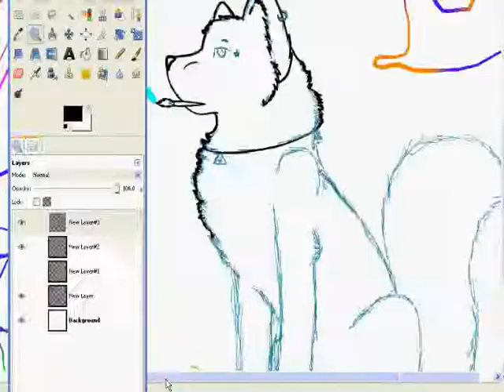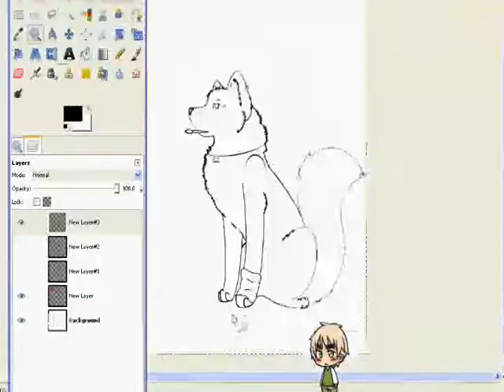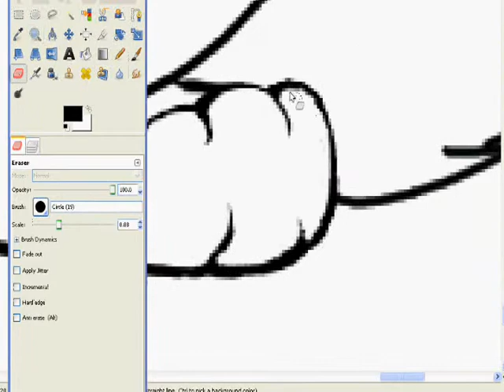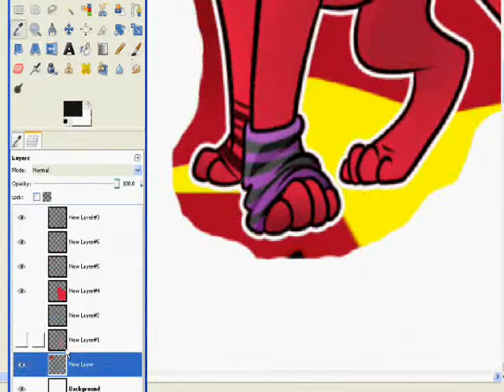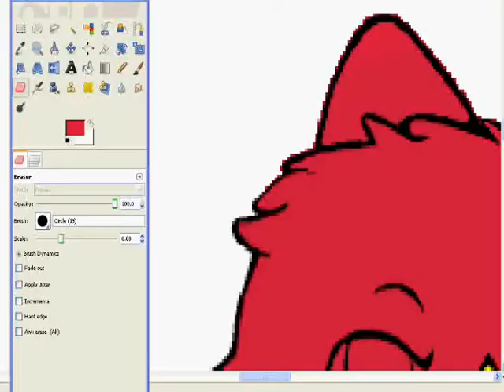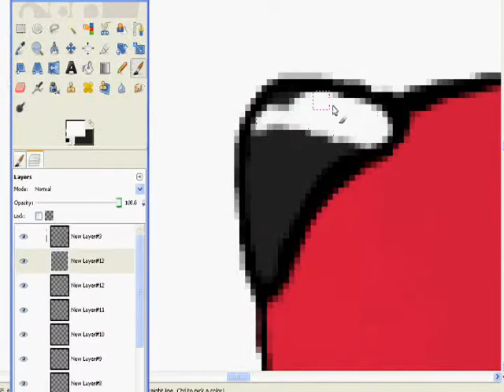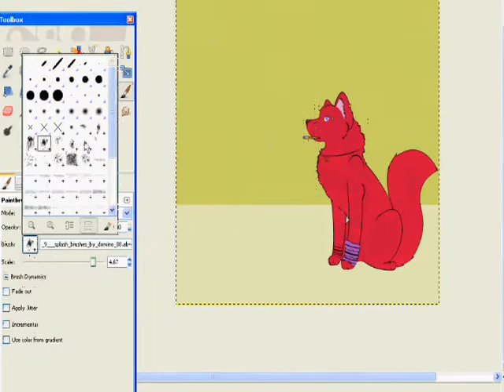Crimson Art trade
Wow it's been awhile sence I posted anything here, eh? I think I improved a bit.

Well anyway, this is my half of an art trade with Xdarkangelsommerx on DeviantArt.

PlayRadioPlay- I am a pirate, you are a princess
Lena- Satellite
Marukaite chikyuu Poland version

Bad quality, Sorry.